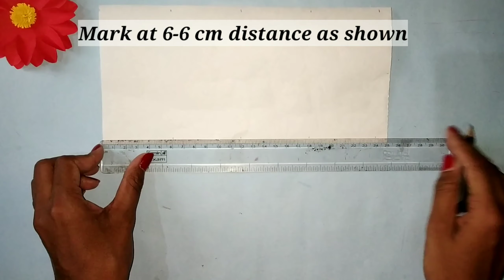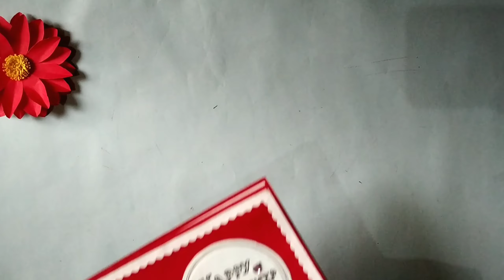Friendship day special greeting card | Explosion box | Greeting card ideas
Presenting friendship day special greeting card with explosion box. It is a good surprise for your friends. So must try it and share your experience.